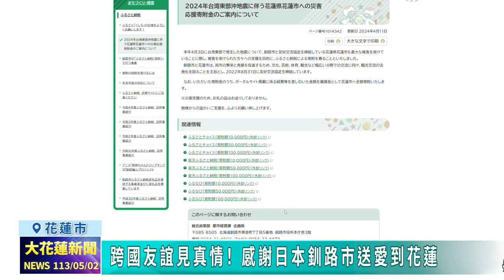20240502 04 跨國友誼見真情！ 感謝日本釧路市送愛到花蓮